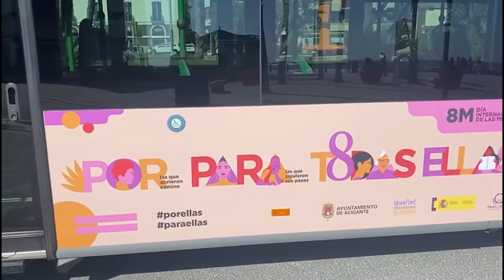La campaña de Igualdad del 8M llega al transporte urbano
La Concejalía de Igualdad comienza la campaña “Por ellas, para todas ellas” con motivo del Día Internacional de la Mujer.
Esta campaña formará parte del transporte público de la ciudad en los autobuses de línea y en las paradas de TRAM.

Desde la Concejalía de Igualdad han explicado que esta campaña sirve como homenaje a las mujeres pioneras de la ciudad y ha recordado todas las campañas que se han realizado en los anteriores 8M.

La campaña en los medios de transporte ya ha comenzado y permanecerá durante todo el mes de marzo en cinco de las líneas de autobús y en las paradas de TRAM.

Entre las múltiples actividades organizadas para este mes se encuentran cuentacuentos, teatros, mesas redondas, exposiciones, carreras deportivas y conciertos entre otras muchas